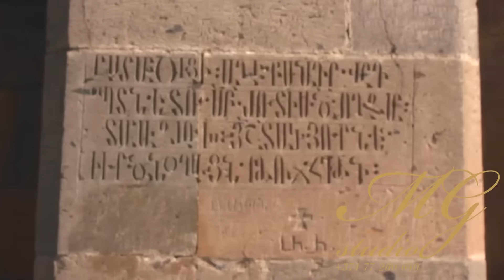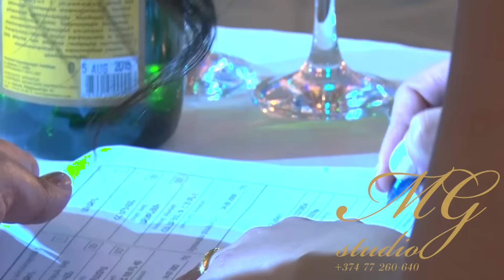VIP ARMENIAN WEDDING GOR & MILENA_16.09.2015